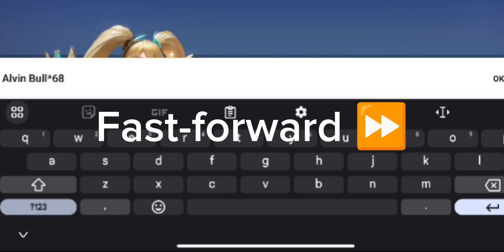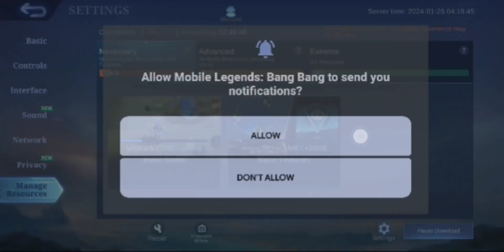Mobile Legends Beta Invitation